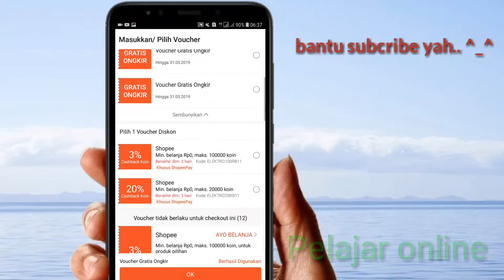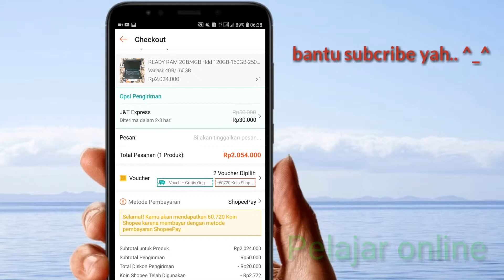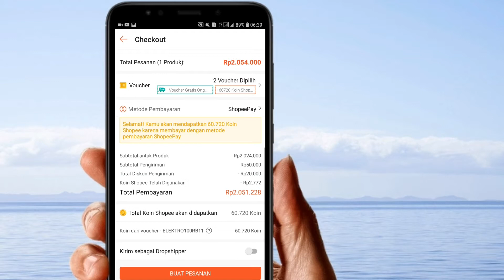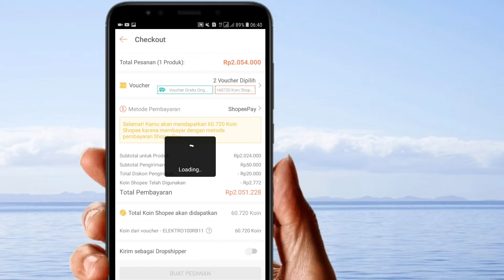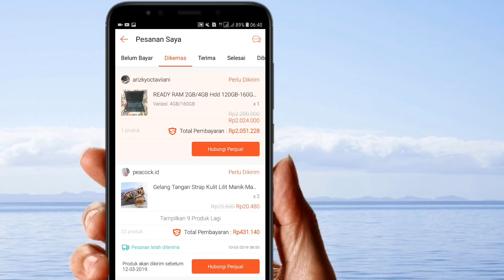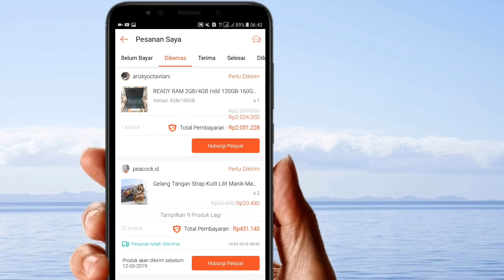laptop Ram 4Gb/160Gb Harga 2..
It is important to know!
Patrons pay only for new tracks. Those tracks that I created earlier, the patron receives for free. If you become my patron, you can download this track for free. Become my patron now

● Become my patron and get access to all of my free music tracks without copyright.

FAQ:

● Sure! Just download this track and you are ready to use it! If you become my patron, then you can use this track unlimits (Become my patron

● If you have any problems or questions, you can write in the comments for this video or conta